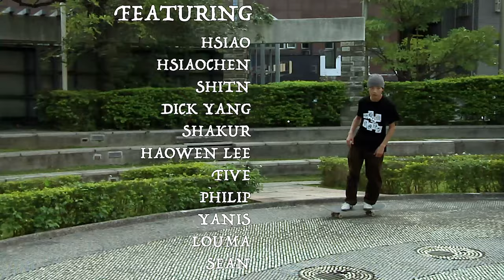Yellow and some Green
FILM AND EDIT BY JERRY C

ADDITIONAL FILMER : FIVE, HSIAO

FEATURING:

HSIAO
HSIAOCHEN
SHITN
DICK YANG
SHAKUR
HAOWEN LEE
FIVE
PHILIP
VIC
YANIS
LOUMA
CHARLIE
SHAWN SASAKI
XIAOJAY
TERRY LEE
CJ
FADDART